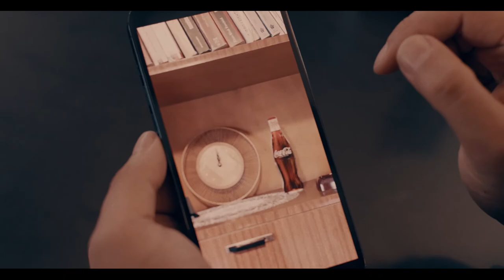Coca-Cola, më shqiptare nga ç’mendon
Historia e Coca-Cola në Shqipëri mund të mos jetë më e hershmja, por është padyshim ndër më domethënëset; që kur hyri zyrtarisht në tregun shqiptar 27 vite më parë, Coca-Cola ka patur një ndikim të konsiderueshëm si në ekonominë, ashtu edhe në kulturën e vendit.